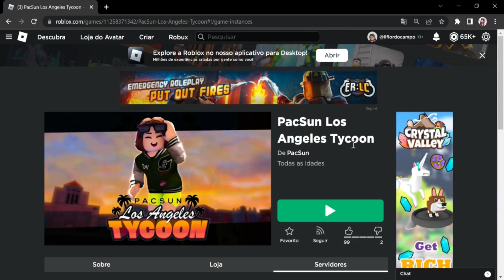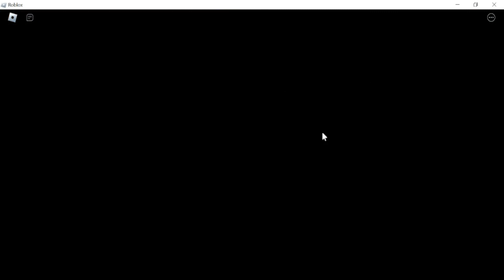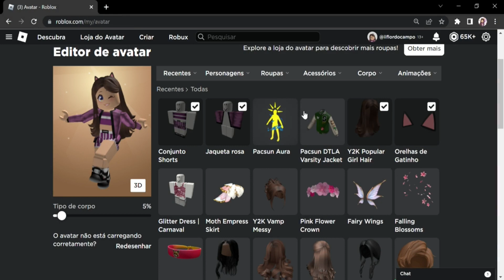Como pegar 2 itens grátis no mapa PacSun Los Angeles Tycoon no Roblox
Nesse vídeo ensino como pegar itens grátis no roblox no mapa PacSun Los Angeles Tycoon! Os itens são a Pacsun Aura e a Pacsun DTLA Varsity Jacket! Aura grátis no roblox e rouinha grátis!!

*୨・┈・୨ 🌸 ᗢ🌸୧・┈・୧

︵︵︵︵ ୨ 💘 ୧︵︵︵︵